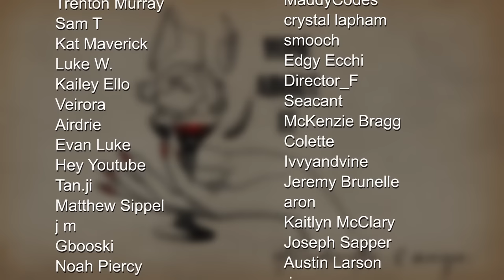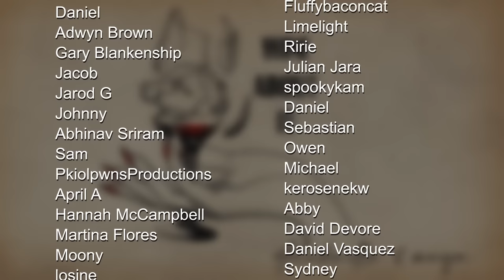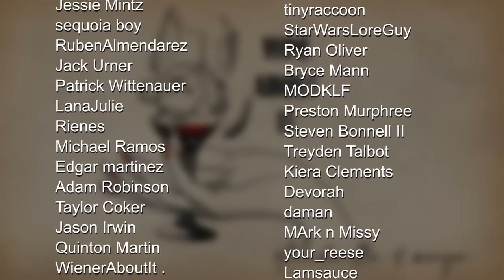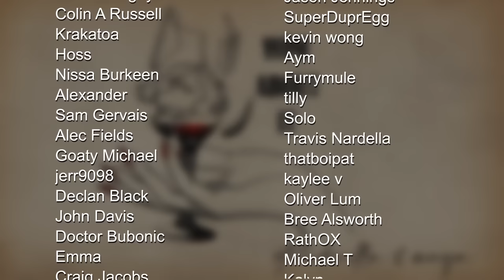Thank You | Wine About It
Maya and QTCinderella recap the Gala for Good raising around $250,000. Meeting their friends and other streamers, after party, the hypnotist incident and more!

0:00 intro

3:38 the night before the Gala / Olive Garden

6:48 interview antics

8:36 Olive Garden ( continued )

11:20 morning of the Gala

14:45 guest cancellation drama

16:45 The cost of the Gala / was it worth it?

22:05 Working a crowd

25:18 Jessica Nigri appreciation

26:43 Favorite interviews and auction items

30:50 The Gala begins

34:36 the hypnotist

39:22 gala aftermath

41:41 Will QT do this again?

51:26 gala aftermath ( continued )

54:37 Outro/End Credits